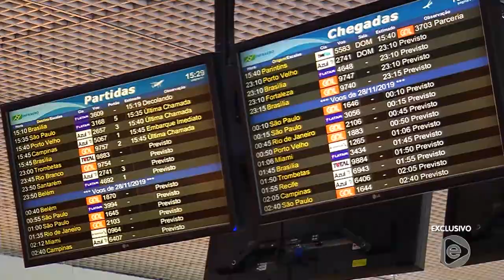6 Horas Notícias – 09 12 2019 02º Bloco